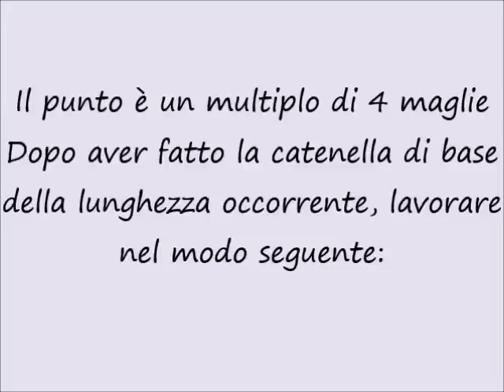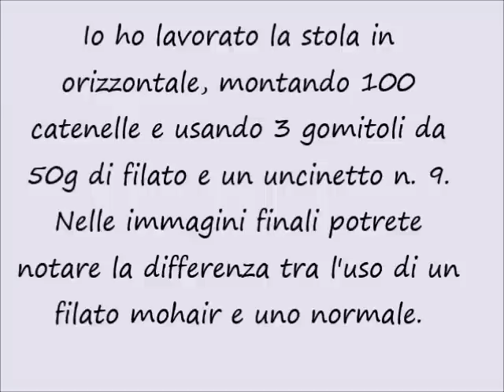lilla's tutorials: punto arabesco crochet/Arabesque crochet stitch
Un punto crochet molto semplice da utilizzare con i filati più belli.
A very simple stich to crochet the best and preacious yarns.
Print the chart here
Stampate lo schema da qui